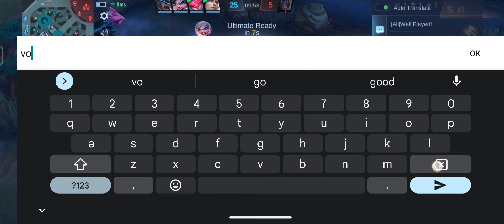Mobile legends bang bang # Yu Zhong Gameplay